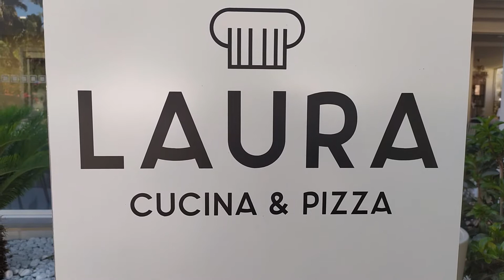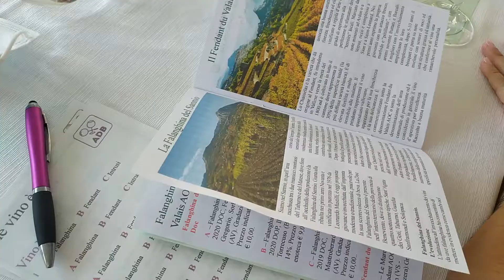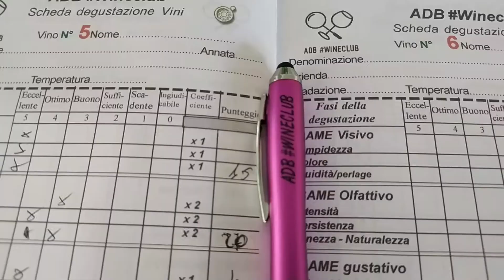ADB WINECLUB - Deg. N° 266, Falanghina del Sannio Doc e Fendant du Valais a confronto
La degustazione si è tenuta il 23 settembre 2021 presso il LAURA CUCINA E PIZZA di Capaccio Paestum (SA). Le degustazioni ADB Wineclub sono, probabilmente, le più “alla cieca” di tutte. Ecco come si svolgono da oltre 20 anni: il cameriere di turno, dietro le quinte, ha le bottiglie fasciate. Ne prende una alla volta, a caso, le numera e le versa nei bicchieri. I degustatori, in sala, ricevono unicamente i bicchieri con il vino. Dopo aver degustato e valutato tutte le bottiglie, il cameriere porta le bottiglie ai degustatori che le scoprono. Quante sorprese ci sarebbero se anche le guide del settore facessero così…. Vedi il blog ADB WINECLUB